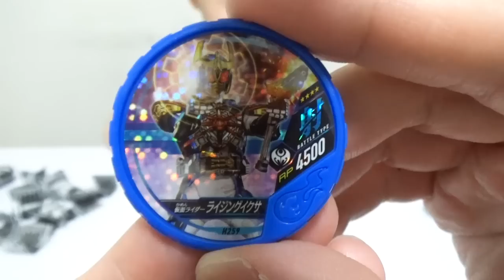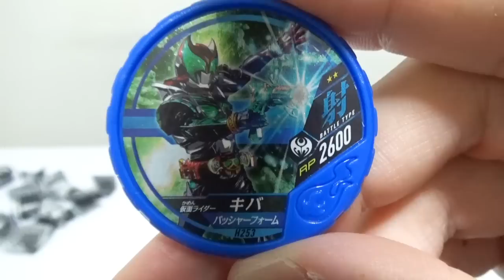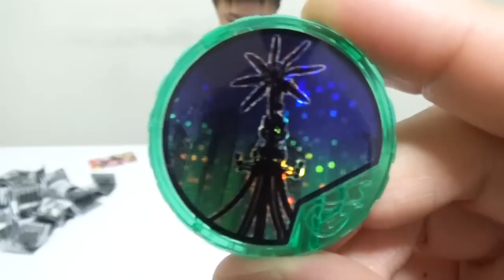【ガチャ】ブットバソウルホット９弾を２０回まわしてきました。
狙いはエナジーアイテムとシークレット！出てほしい！

ゆうちゃん＆はるくんLINEスタンプ発売中
★haruTVもみてね！